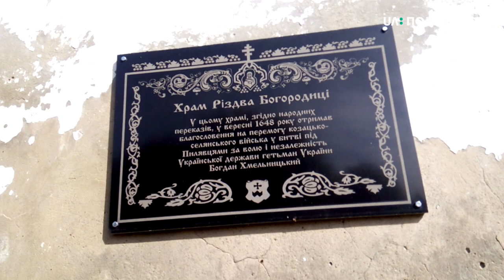Храм, у якому молився гетьман Б. Хмельницький в 1648 році, реставрують.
Святкове Богослужіння провели сьогодні священики та прихожани в відреставрованій православній церкві Різдва Пресвятої Богородиці в Пилявці Старосинявського району. Це храм, в якому в 1648-му році гетьман Богдан Хмельницький отримав благословення на перемогу козацько-селянського війська у битві за волю і незалежність Української держави. Реставрували храм всередині на пожертви жителів села.